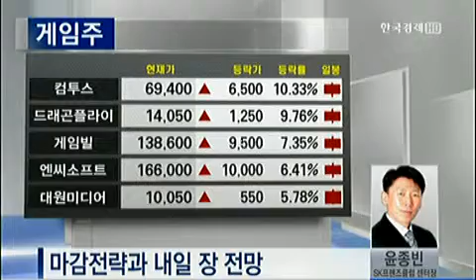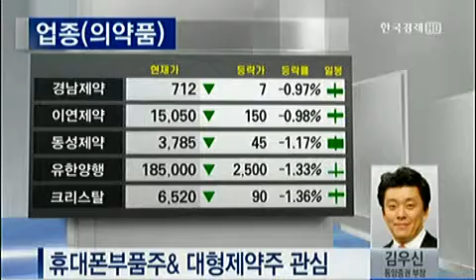6인의 마감전략_2012.11.20 방송